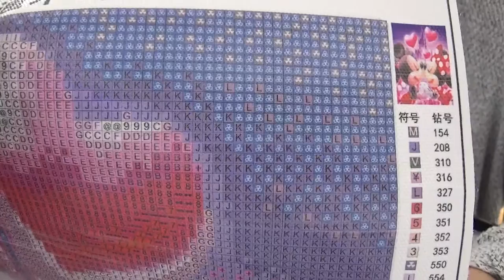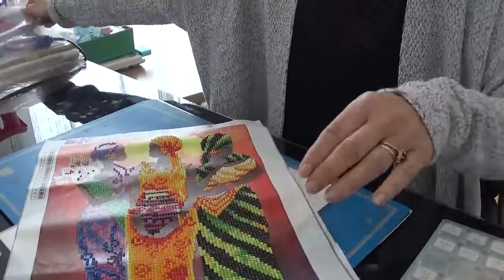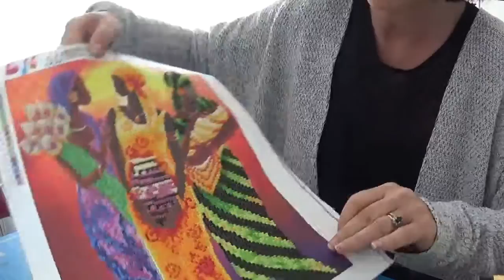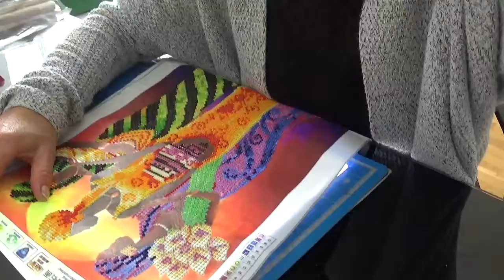DIAMOND PAINTING AVEC MOI L'AFRICAINE FIN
Cccou les filles, je suis désolée pour la caméra qui tremble, mais je vais y remédier.
Je vous remercie d'avoir quand mème regardé cette vidéo